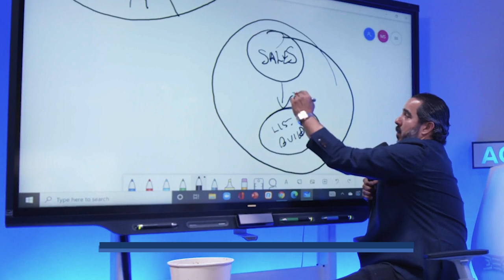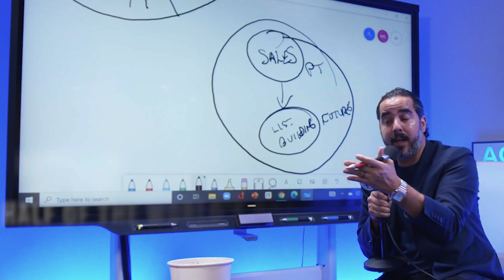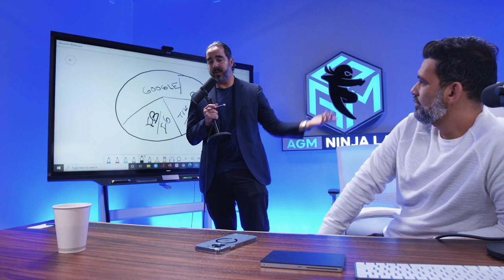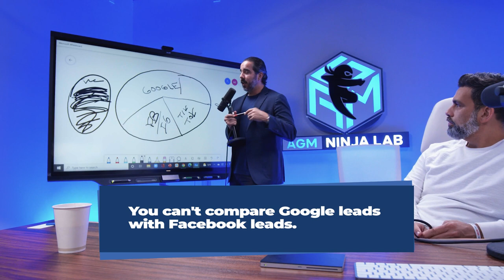Lead Generation | Which Platform Is Best For Lead Generation?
Lead generation is vital for your business, today, tomorrow, and forever. You need to keep the gears turning, while you're servicing your current customers you're going to need new people to service while you warm them up.

This is where lead generation comes in, and the most important thing when it comes to lead generation is where you gather them. Do you gather leads on Facebook? Google? Youtube? It depends on the business and the type of customers that come with it.

Timestamps:

00:00 - 00:11 Lead Generation Intro
00:20 - 00:35 Lead Generation Prospects
00:36 - 00:55 Lead Generation Nurturing Strategies
01:10 - 01:57 Rules for Lead Gen
01:59 - 02:45 The Power of Facebook Lead Generation
02:58 - 04:04 Finding Unique Prospects
04:05 - 04:50 Google Lead Generation
04:54 - 05:15 Lead Generation Strategy Example
05:45 - 05:55 What to do when looking for leads
05:57 - 06:06 Quantity, Not Quality
06:26 - 07:03 Lead Generation Strategy Example 2

To learn more about my marketing agency, go to agmagency.com

𝗔𝗯𝗼𝘂𝘁 ManuelSuarez